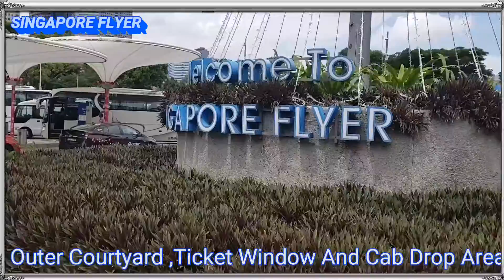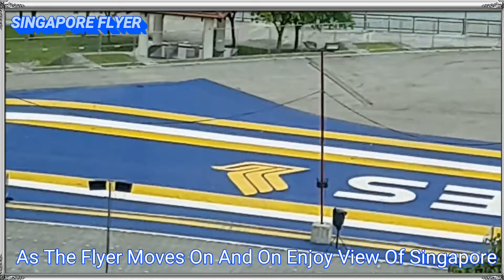SingaporeFlyerFstDayFst Show.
Flyer is Must do. 1st Activity when you reach SINGAPORE otherwise you wount know what to do when to do in Singapore. This flyer takes you to heights where you have a glimpse of whole of city and it's Landscape.